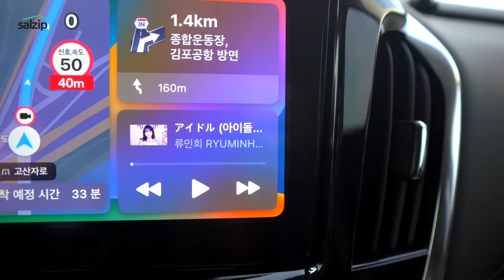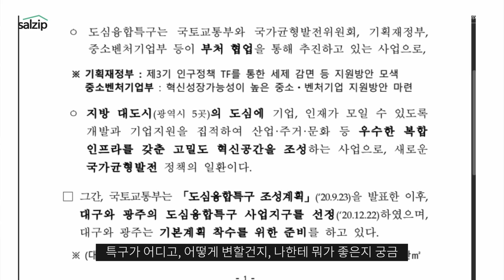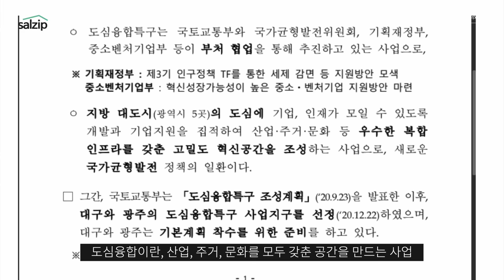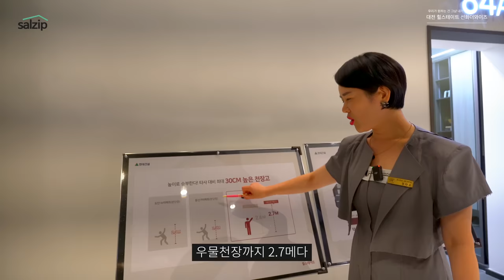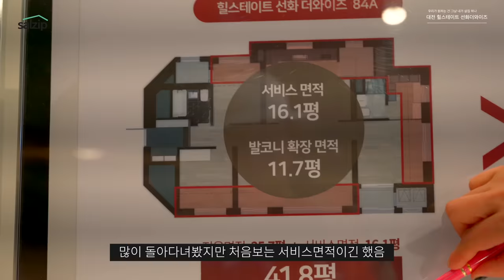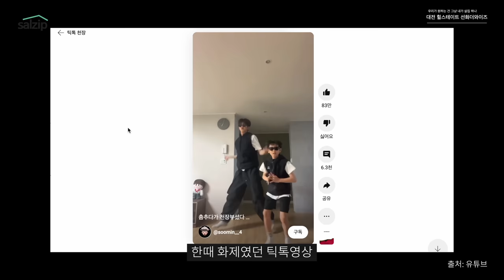도심융합특구 깜짝 통과! 대전사람만 모르고 전국이 주목한다는 대전역 일대 진짜 분위기 | 대전 힐스테이트 선화더와이즈 방문기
타임라인
0:00 intro (주요내용)
00:46 대전으로 가는 험난한 여정
02:10 도심융합특구란 무엇?
04:30 간김에 견본주택 투어
02:10 현장답사 출발
08:25 무더위를 뚫고 현장답사 시작
13:28 즐거운 답사는 여기까지

저희는 일반인 시선에서 바라보는 부동산 현장 답사채널입니다. 프로덕션으로써 활동 중인 살집채널에 대해 더 알고 싶으시다면, 홈페이지 (살집채널이 제작한 영상들)